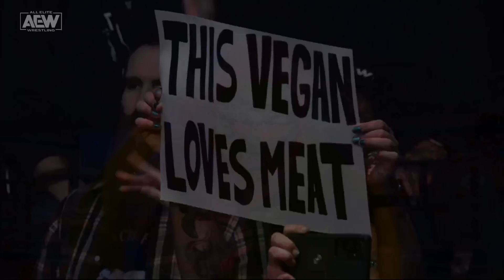Two MONSTERS vie for the ROH World TV Title! Champ Samoa Joe vs Keith Lee! | 11/8/23, AEW Dynamite